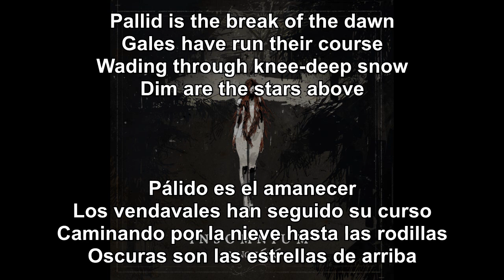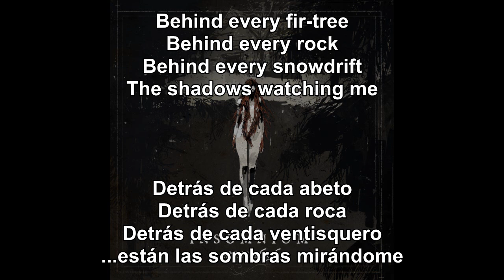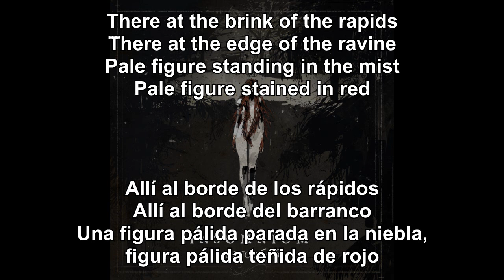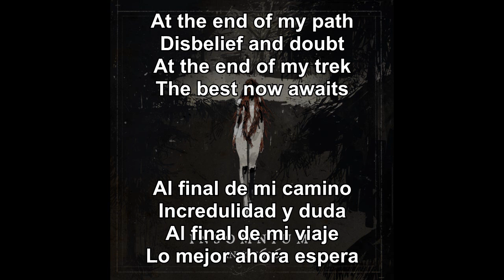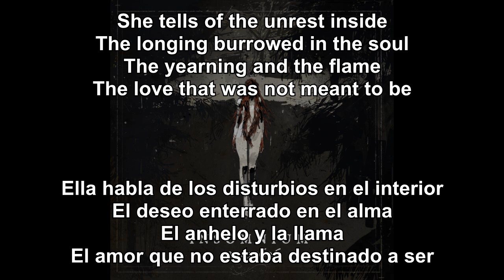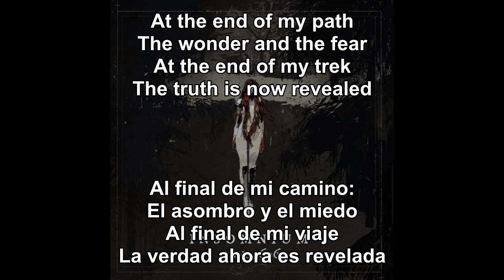Insomnium - Stained in Red (Sub Español - Lyrics)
02. Stained in Red BONUS TRACK
Anno 1696 (Deluxe Version) (2023)
Melodic Death Metal